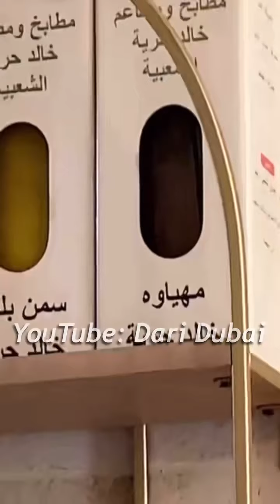الانتقال الى الشقة الجديدة .. والاثاث على ذوق الشيف خالد حرية .. ابدعت يا بو محمد